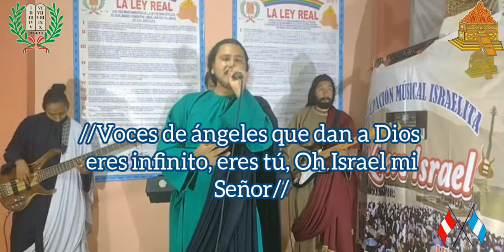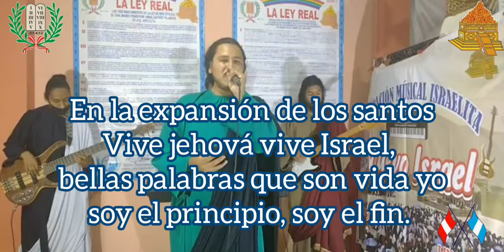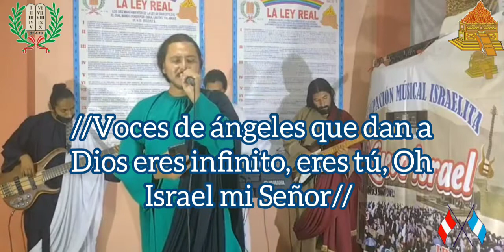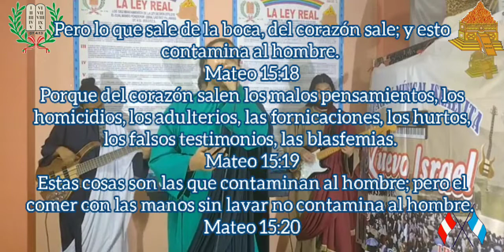VOCES DE ANGELES - A. M "NUEVO ISRAEL" - HIMNOS CELESTIALES AEMINPU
MISIONERO GENERAL
El Excelentísimo señor EZEQUIEL JONAS ATAUCUSI MOLINA  fue nombrado Misionero General de la AEMINPU, el 13 de mayo del año 2000,  por el fundador  y compilador de la ASOCIACIÓN EVANGÉLICA DE LA MISIÓN ISRAELITA DEL NUEVO PACTO UNIVERSAL – AEMINPU Excelentísimo Maestro EZEQUIEL ATAUCUSI GAMONAL,  desde ese momento, asumió la responsabilidad del cargo y la potestad para dirigir el pueblo de Israel, con las mismas facultades y atribuciones de su Padre, con los mismos derechos, deberes y obligaciones y con la misma responsabilidad.

En la actualidad, Guiado por la inspiración del espíritu santo, como fue en los tiempos antiguos, establecidos según el plugo propósito de Dios, 1era, de Crónicas  29:1, Números 27: 18,20. , sigue ejerciendo su ministerio predicando el evangelio de salvación y haciendo notorias  sus obras con toda humildad, honestidad y con el gran espíritu altruista que lo caracteriza,  demostrando la obra de bien social, sintiendo convincentemente en si mismo el sufrimiento de muchos afligidos y buscando el bienestar de los demás, cumpliendo con la ordenanza de Dios en lo que dice la sagrada escritura, en el libro de 1era, de Corintios 10: 24. Ninguno busque su propio bien, sino el del otro.

Isaías 58: 7,8,10  ¿No es que partas tu pan con el hambriento , y a los pobres errantes metas en casa; que cuando vieres al desnudo, lo cubras, y no te escondas de tu carne?  Entonces nacerá tu luz como el alba, y tu salud se dejará ver presto e irá tu justicia delante de ti, y la gloria de Jehová será tu retaguardia. Y si derramares tu alma al hambriento, y saciares el alma afligida, en las tinieblas nacerá tu luz, y tu oscuridad será como el medio día.

Enseñándonos, que mas galardón hay en dar que recibir, San Marcos 10:45  para que el propósito de Dios mediante la predicación del Evangelio de nuestro señor Jesucristo el Decálogo Universal, Los Diez Mandamientos de la Ley de Dios se cumpla.

El Misionero General de la AEMINPU, no se cansa en enseñar, que se practique la justicia, la moral y advierte el tercer juicio de Dios a la tierra, el cual procederá con 7 años de hambre a la humanidad, el fenómeno más terrible que sucederá, y alienta constantemente a las gentes y al pueblo de Israel, a ser perseverantes, a mostrar más fidelidad, temor y amor a Dios y a sus semejantes, para mantener la unidad y obtener la salvación de Dios